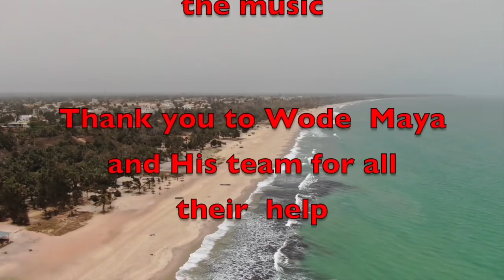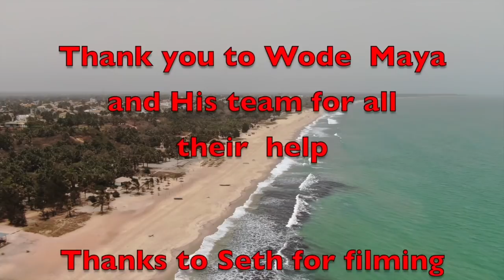BlaXit Developing Africa BLA XIT GUIDE TO SHIPPING